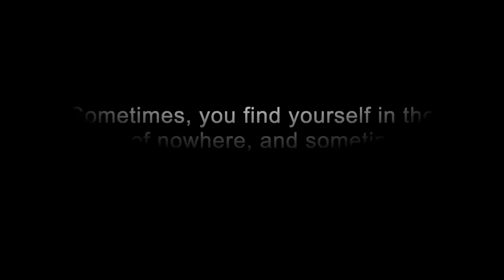I Can Never Get Sick, Ever